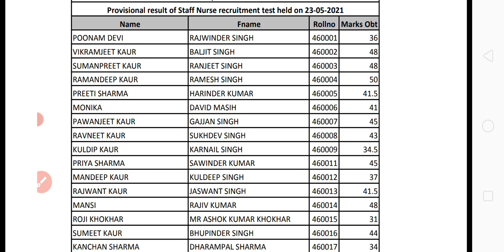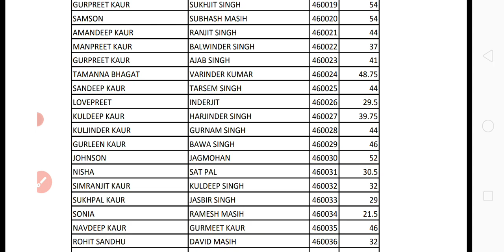BFUHS Staff Nurse Exam Result Declared || BFUHS Result 2021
nursing vacancy
 nursing bharti
nursing job